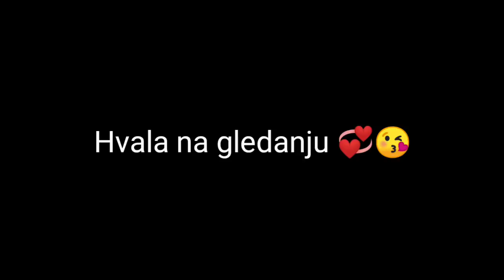BRAŠNO U LICE - koliko se poznajemo moja bff i ja